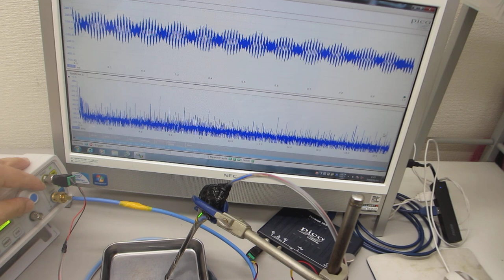メガヘルツの超音波発振制御と表面弾性波（超音波システムの開発技術）